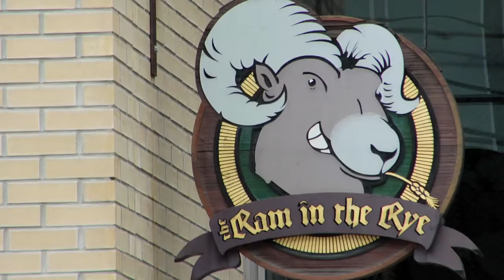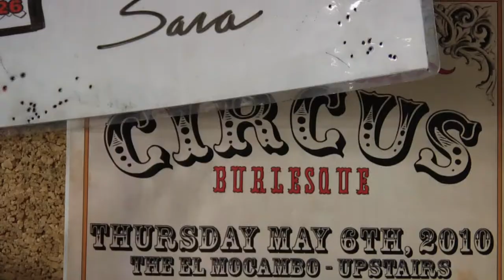"Happy Joe" - a documentary film directed by Rich Williamson and Patrick Collins.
At 25, Giuseppe "Joe" Garisto was a promising musician/songwriter.

Adopting the alias Dean Marr, he dressed head to toe in black and cruised the streets of Toronto on his 1968 Vespa. He hosted Open Mic nights that were the breeding ground of several successful musicians, and hoped that one day he too would be recognized for his talents.

Now 33 and the manager of a campus pub, Joe struggles with bouts of severe anxiety and prescription drug use.

The film follows him as he makes one last attempt to realize his dreams of becoming a musician and complete the album he is convinced will finally show people who he really is.

"Happy Joe" looks at what happens when life gets in the way of your dreams.